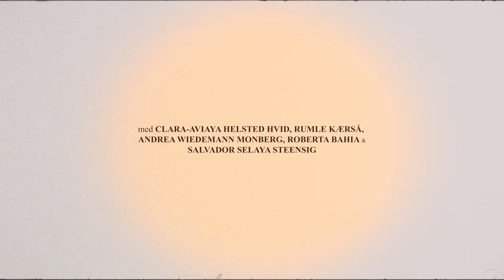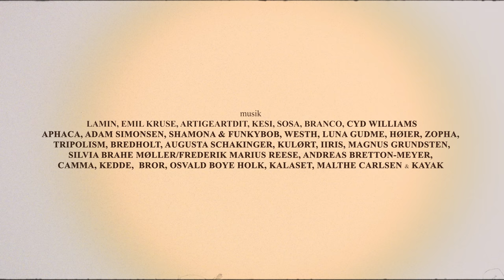GRÆNSER III | "Episode 6"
Serien indeholder reklame og er lavet i et betalt samarbejde med ’Fuld af liv’- indsatsen, som blandt andet arbejder for at få unge til at reflektere over det drikkepres, der er i den danske alkoholkultur.

Instruktør: Jonas Risvig
Fotograf: Jesper Christensen
Manuskript: Andrea Wiedemann Monberg
Producer: Mathilde Aae Ellebye
Executive Producer: Steen Søndergaard
Ungeansvarlig & intimkoordinering: Marta Helene Skielboe
Indspilningsleder: Emilie With
B-fotograf: Timothé Barjou & Christian Lightbody
Tonemester: Martin Sperling & Malthe Bjørn
Casting: Jette Tolstrup fra SILO Archive
Instruktør assistent & musik kurator: Salma Maria Vittrup
Produktionsassistent: Karoline Hjelm
Produktionsassistent: Magnus Aae Ellebye
Titel-sang: Ella Augusta, Emil Falk og Cyd Williams

Klipper: Joakim Eggert
Lydmix: Stefan Garfield

A-CAST:
Johan: Salvador Selaya
Theo: Rumle Hueg Kærså
Martha: Andrea Wiedemann Monberg
Palma: Clara-Aviaya Helsted Hvid
Anemone: Roberta Bahia Brøndsted

Biroller:
Anna: Freja Nielsen
Oskar: David Isak Skytt
Carla: Matilde Kaae Kirk
Silje: Nikoline Rohold
Isabella: Isabella Acea
Andrea: Emilia Barros
Silke: Carla Bahnsen
Asger: Arthur Hjelmsø
Kasper: Rasmus Høyer Søndergaard
Bella: Isabella Tingstrup
Lucca: Aia Viola Hass Mosgaard
Gro: Kamma Staal
Selma: Selma Lopezz
Vincent: Simon Borrevang
Lilja: Lilja Engelbrecht
Ingrid Riis Wildau
Ella Louise Bertelsen

Komponister:
Elias Danielsen, Esben Viftrup, Frederik Honoré, Mads Simonsen, Sylvester Kjær, Magnus Mattsson, Simon Kavi, Sylvester Linck, Paolo Dellino & William Risvig

Tak til: Soundboks, Volkswagen København, Jolene, Jørgen Ellebye og Marianne Ellebye, Kattehale huset,